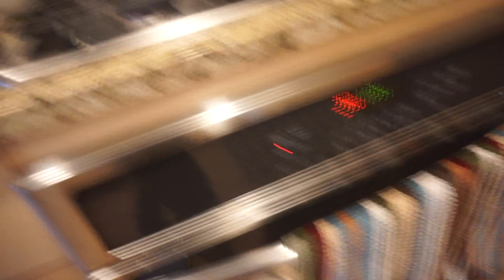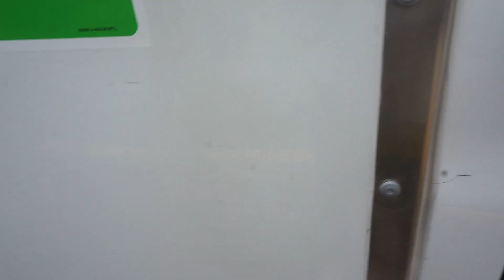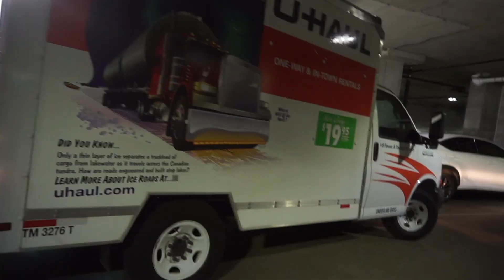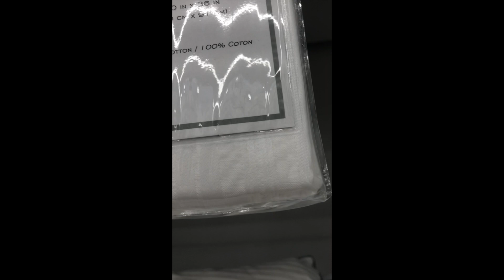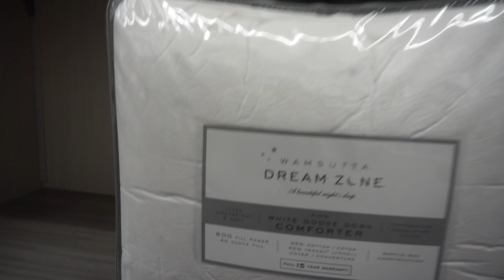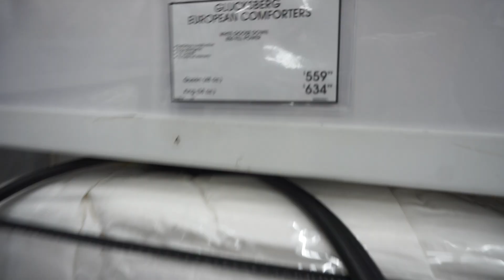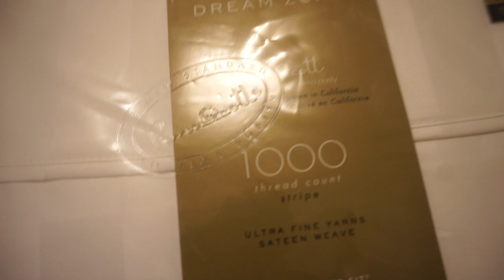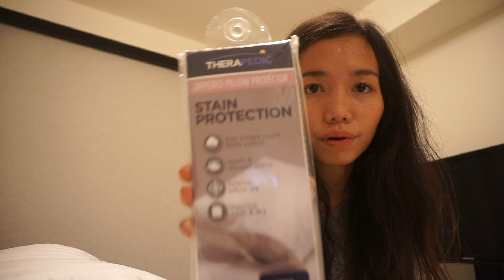WEEKENDS WITH US || Mattress U-HAUL to Bed HAUL!!!